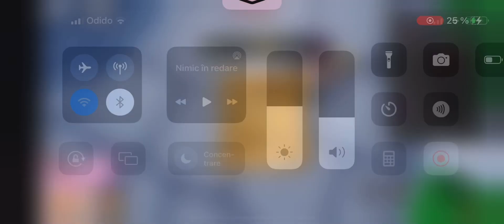Bloxston mystery - new enforcer cutscene